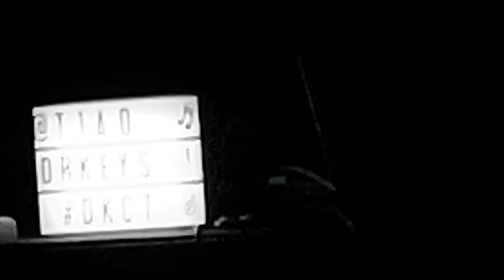0230210 DR KEYS AND THE CURRENT THING at Lee's Palace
Start of the set! @t1aodrkeys: songwriter, keys
Mark Hundevad, drums @markhundevad
Illiya Vee, guitar